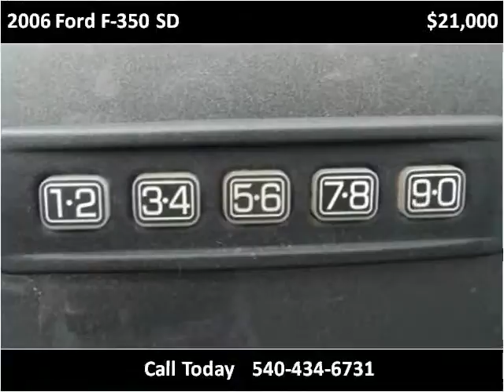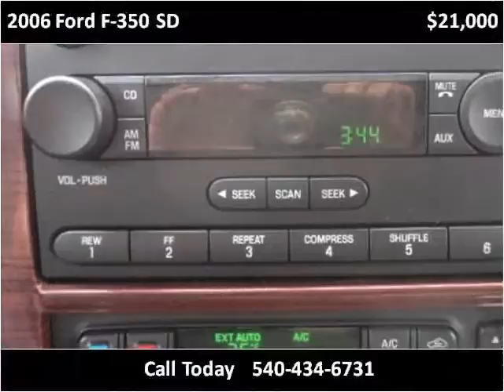2006 Ford F-350 SD Used Cars Harrisonburg VA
This 2006 Ford F-350 SD is available from Joe Bowman Auto Plaza.